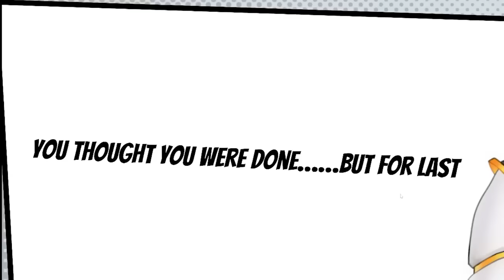SMASH or PASS : with VTUBERS Anime Edition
This is a highlight video of the 1st Smash or Pass Collab Cy Yu and Monarch did together